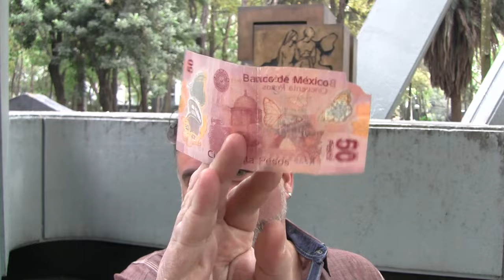Internet: El éxito de lo estúpido.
Un gran avance tecnológico... para ver gatitos y perritos.
internet es una gran herramienta para el cambio y mejora social. pero si nos quedamos con la mediocridad, lo vulgar y lo estúpido, solo fomentamos la decadencia.